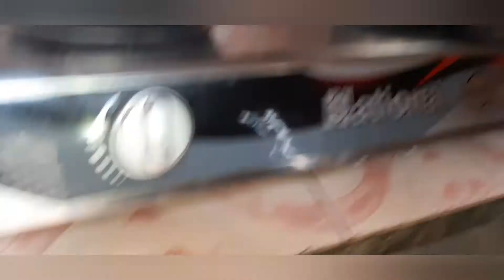Buna ghosht|| special Meat recipe 😋